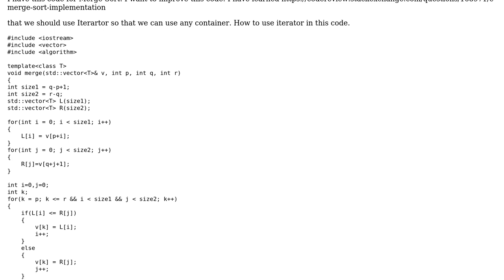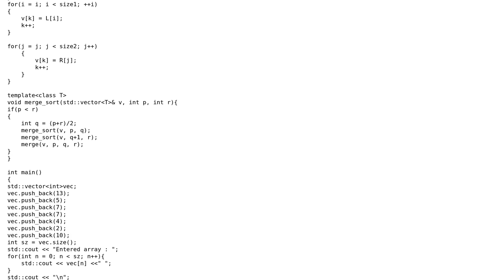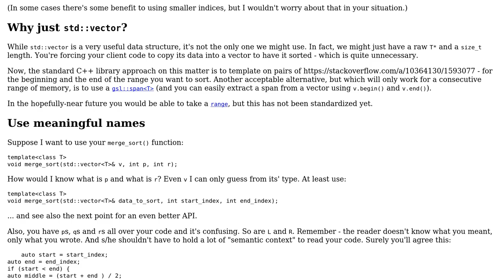C++: Merge Sort Implementation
With thanks & praise to God, and with thanks to the many people who have made this project possible! You are responsible for your own actions.